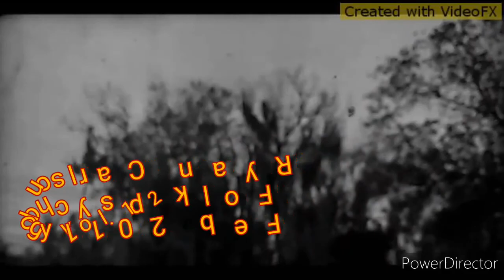Ryan Carlson Folk psychology vol 12